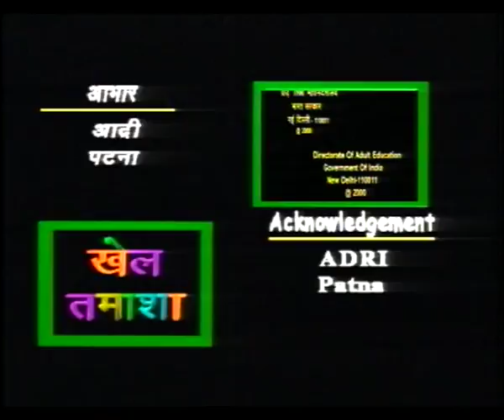KHEL TAMASHA EP 4